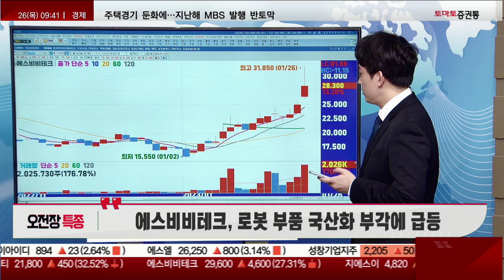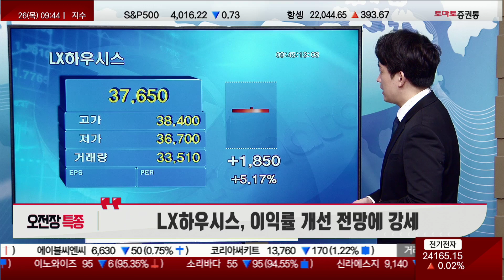오전장 특종! 에스비비테크 / 에치에프알 / 지에스이 / 인벤티지랩 / 엘앤에프 / LX하우시스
오전장 특종
캐스터 : 이건
▶에스비비테크, 로봇 부품 국산화 부각에 급등
▶에치에프알, 이익 성장 전망에 강세
▶지에스이, 글로벌 에너지값 상승 여파에 급등
▶인벤티지랩, 알코올·마약 중독 치료제 호주 1상 승인에 상승
▶엘앤에프, 테슬라 가격 인하 수혜에 상승
▶LX하우시스, 이익률 개선 전망에 강세